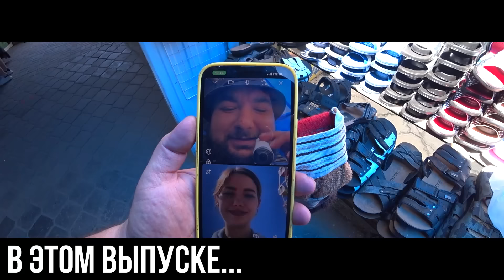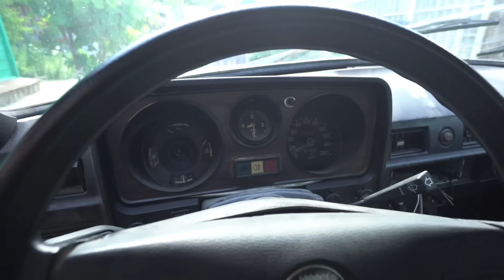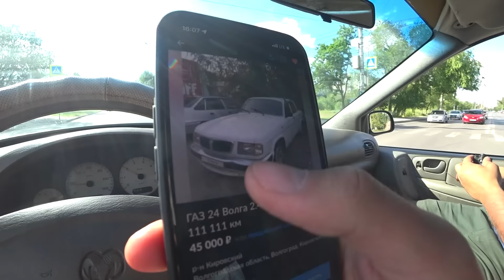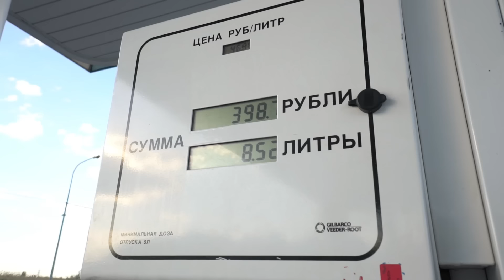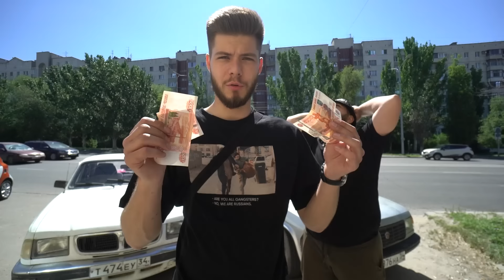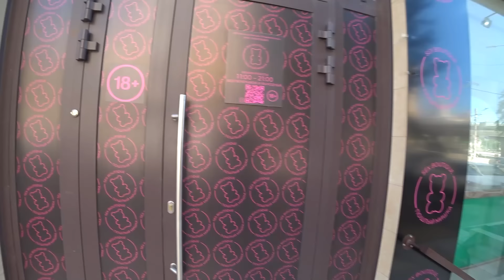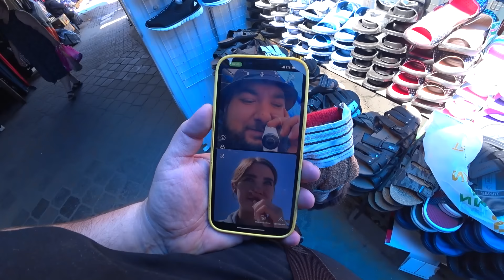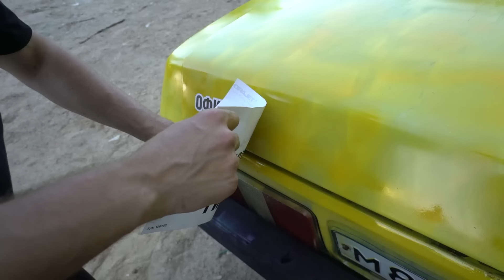1000км + ТАЧКА на ПРОКАЧКУ! Тюнинг ВЕДРА за 10.000р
Мы стараемся привносить что-то новое в каждый новый выпуск 1000км и в этот раз решили устроить мини Тачку на прокачку! Теперь нашей задачей будет не просто доехать до Москвы, но еще и протюнинговать перед выездом наши вёдра. Что из этого вышло - узнаете в конце ролика)